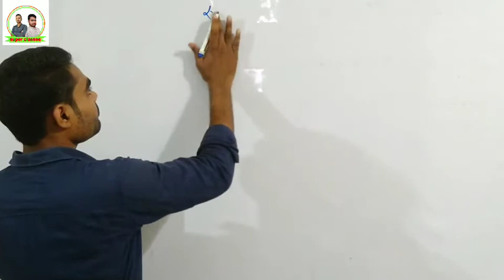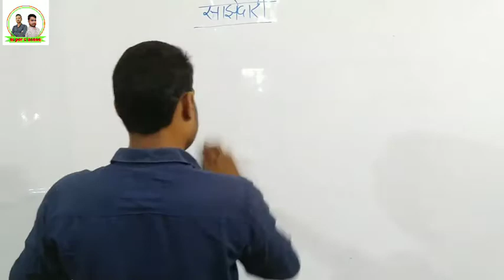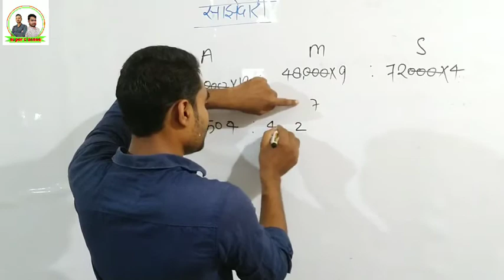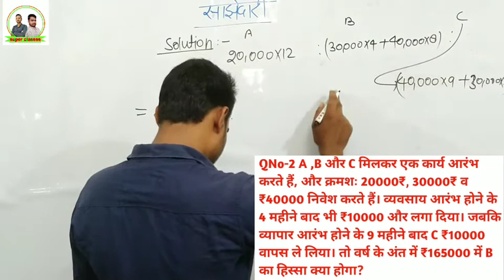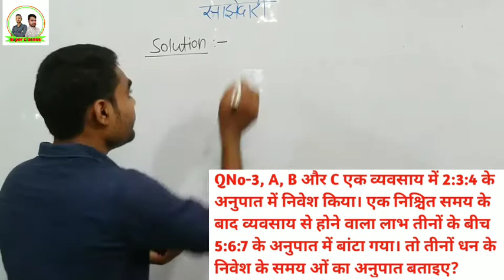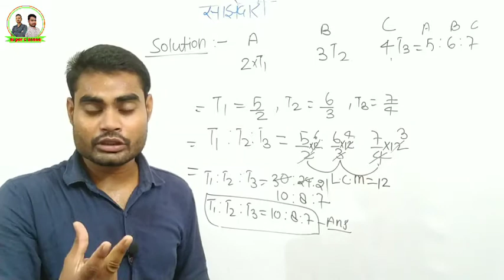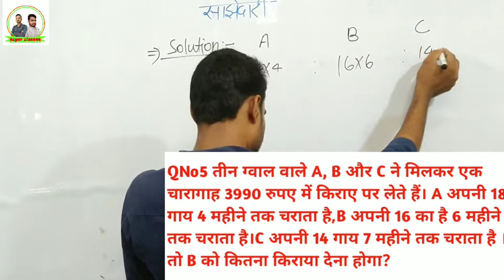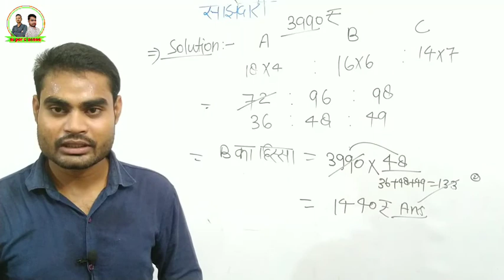Partnership (साझेदारी) based question solve within sec by concept || For- RRB,NTPC,UPP,UPSI,all exam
In this session you can solve partnership based question within sec by mathamatics concept
How to solve partnership based question within few sec